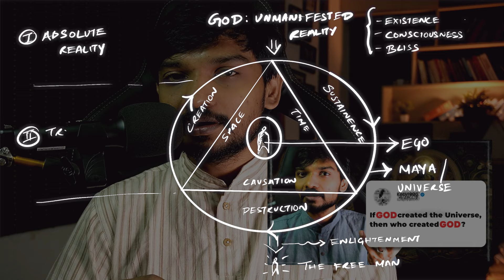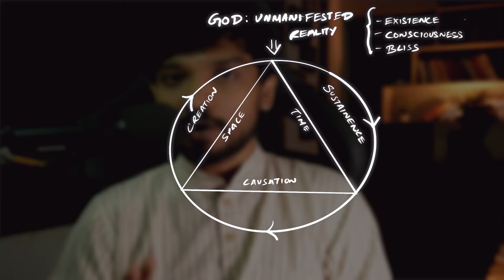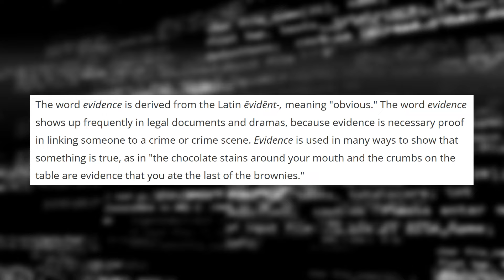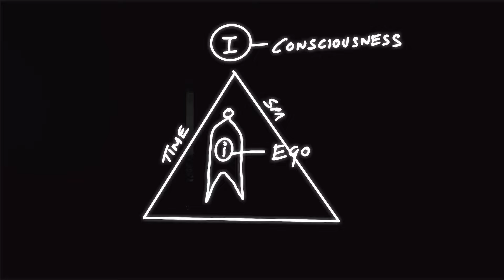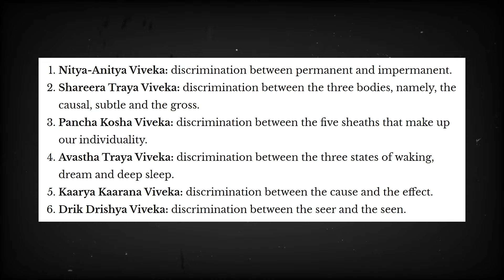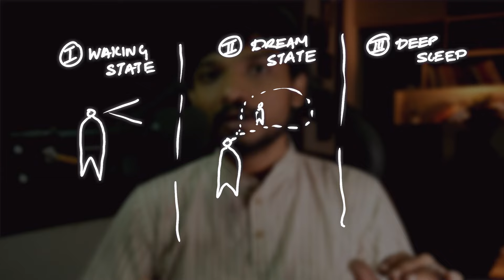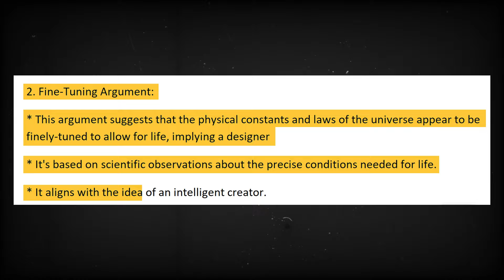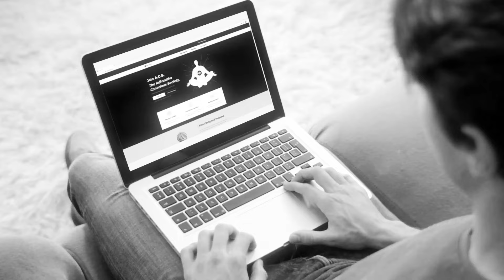What's the EVIDENCE of God? Vedanta's Ultimate Truth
Know more about 'Conscious Creation' and 'The Adhvaitha Conscious Society' through this important value video

Uncover the Nature of Existence.

Opt-in and get access to, 1.FREE Training Immediately, 2.'2-Page Secrets of Reality: E-Doc' and 3.'Adhvaitha Weekly Newsletter'

Join A.C.S [Arise] & Access: 3 Day Foundational Program called "Conscious Living Model", "21 Day Conscious Living Challenge", Lifetime access to "The Adhvaitha Conscious Society" and more!

Embark on an enlightening journey with "The EVIDENCE of God: Vedanta's Ultimate Truth," where the True Nature of Reality is unraveled, empowering you to shape your existence consciously. Dive deep into Vedanta's wisdom, exploring Brahman consciousness and the profound revelations within Sanatana Dharma's ancient teachings.

🔍 Discover how:
- Vedanta defines God and Consciousness as the Ultimate Reality.
- The "Aparoksha Anubhuti" reveals self-evident truth.
- Consciousness shapes your reality more than the physical world.

CHAPTERS:
00:00 - Intro
01:46 - Defining God, Theism, Philosophy
04:26 - Self-evident nature of Consciousness, Awareness, Existence
10:19 - The 3 states of being, Consciousness, Reality
16:40 - Arguments for the Existence of God, Proofs, Belief
17:54 - Experiential Evidence of God, Personal Experience, Spirituality
18:39 - Quantum Physics and Vedanta, Science, Eastern Philosophy
21:56 - What to Do Next, Action Steps

01: The content provided on this channel is purely for entertainment and general informational purposes. It does not constitute any form of advice or recommendation regarding individual actions. Any interpretation or response derived from this communication is solely the responsibility of the individual. The ideas presented in this channel should not be considered a substitute for professional medical advice or assistance. If expert guidance or counseling is required, it is advisable to consult a qualified professional.